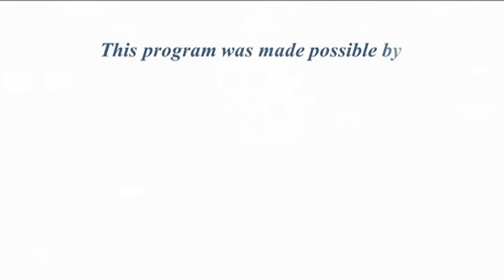Celebration of the Arts